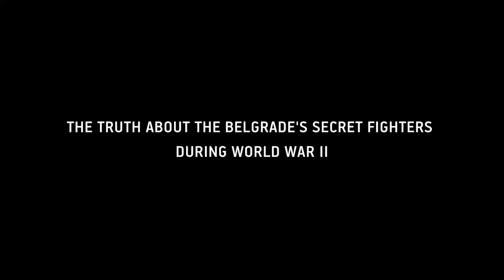Belgrade Underground Resistance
Duration: 71 minutes. Year: 2019. Language: English. Country: Serbia. Written and directed: Miloslav Samardzic.